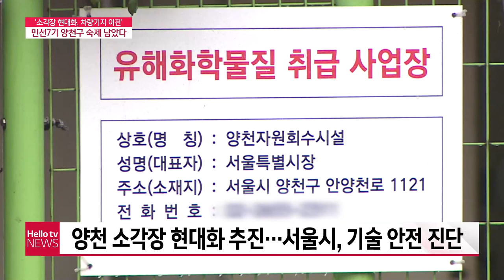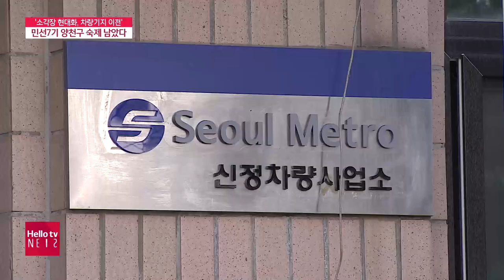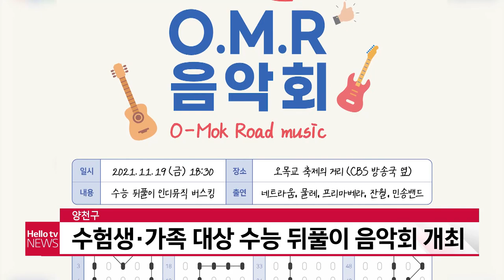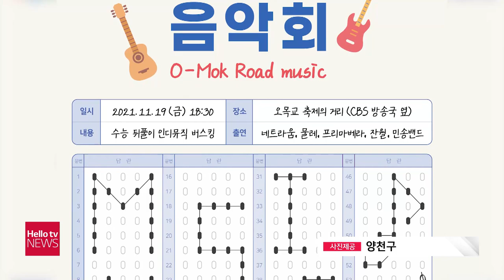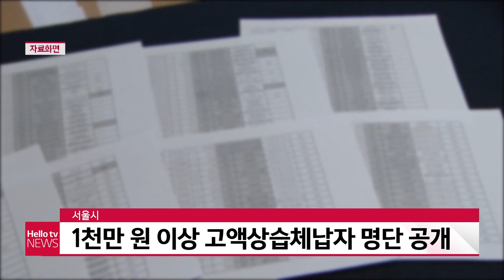헬로TV뉴스 서울 11월 17일(수) 21년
1. 민선7시 양천구, 차량기지이전 등 주민 숙원 해소 과제
2. 위중증 환자 증가..서울 중환자 병상 가동률 80.6%
3. 은평구, 복지 분야 등 지역사회 전반 주민 인식 조사